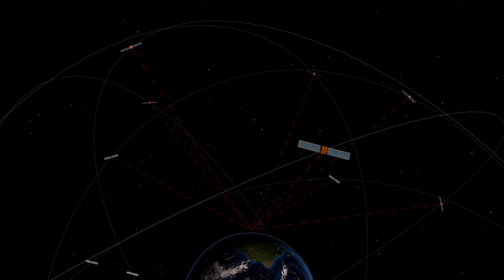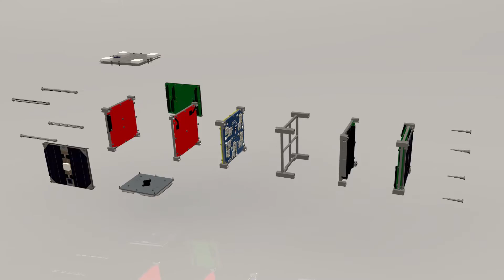CubETH – ein Schweizer Nano-Satellit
Mit der CubETH Satellitenmission soll gezeigt werden, dass man auf einem Satelliten mit preiswerten, kommerziellen GNSS-Empfängern eine präzise Bestimmung der Satellitenbahn und Ausrichtung ermöglichen kann. Die dazu notwendige Nutzlast muss möglichst klein, energiesparend und billig sein, um auch auf den kleinsten Nano-Satelliten Platz zu finden.